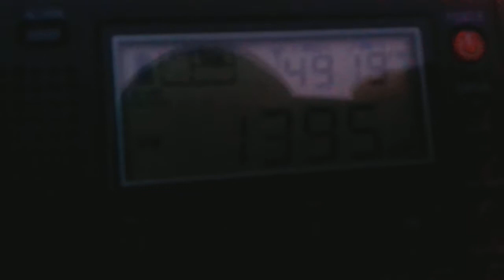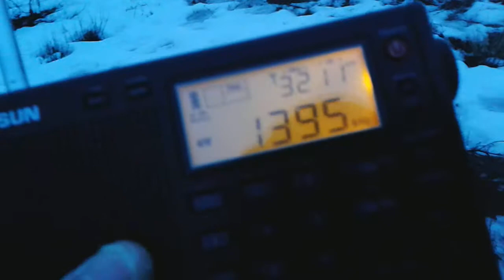Даже со сложенной антенной слышно